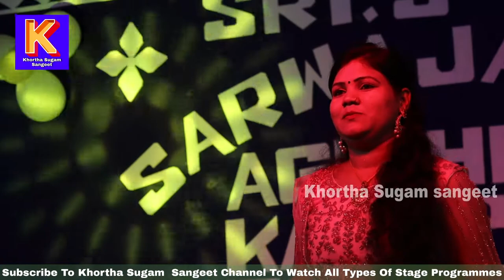💕 चल गे गंगिया डुबकी लगैबऊ गंगा के पानी में के Original गायक ❤️Satish Das के आवाज़ में